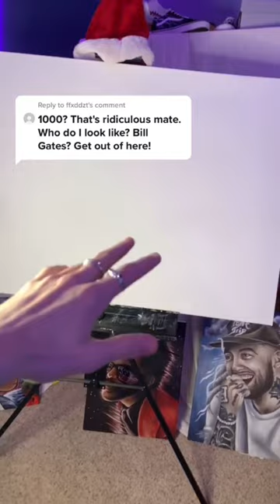Is $1000 Too Much For Custom Artwork?